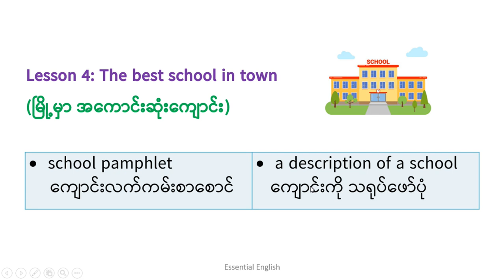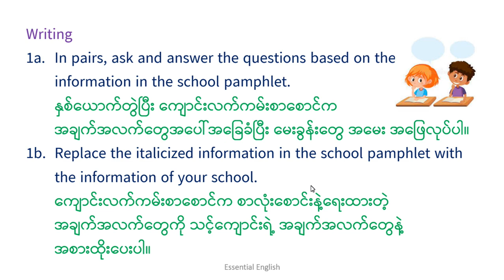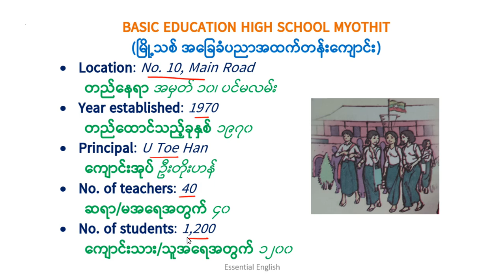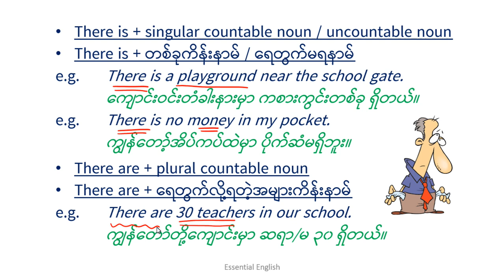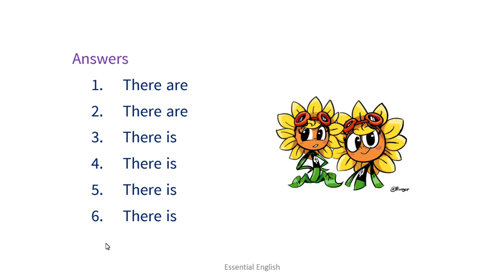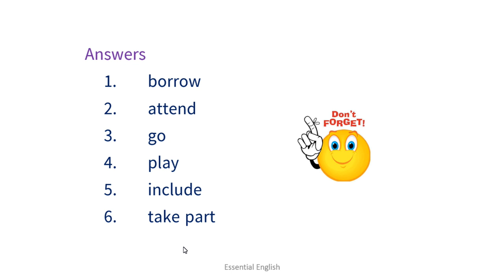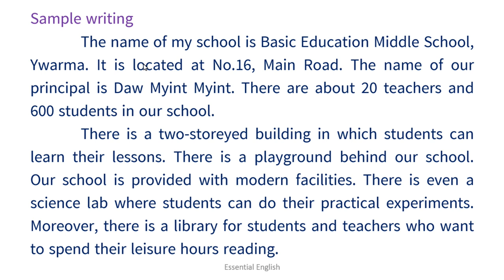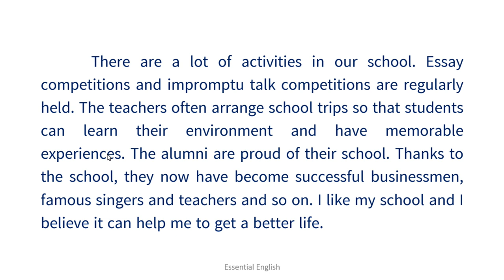Unit 2, Lesson 4 The best school in town